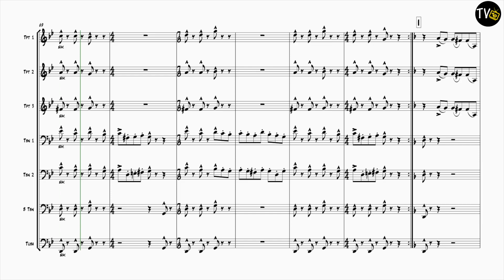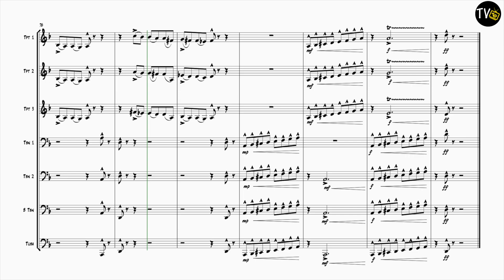Dum Di-Gi Dum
(A Post Eurovision Apocalypse)
3 Trumpets or Cornets
3 Trombones or Euphoniums
1 Tuba